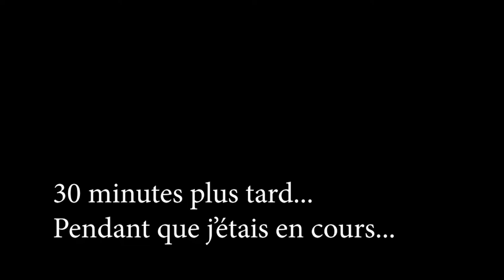FRENCHPRESSO RÉTRO (Slow, Easy French) - Le Pape à Sofia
Le 5 mai 2019, le Pape François visitait Sofia, en Bulgarie.